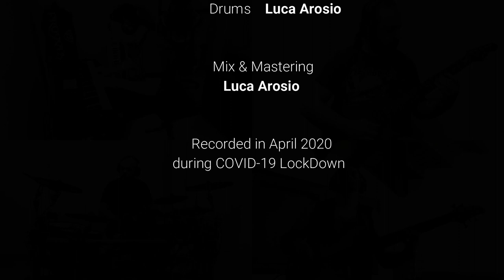PROGENY | Learning To Live (Split Screen Cover Feat. Fernando Neri)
Learning To Live, Dream Theater Split Screen Cover performed by PROGENY
featuring Fernando Neri.
Recorded in April 2020 during COVID-19 LockDown.

Lead Vocals: Fernando Neri
Electric Guitar: Marco Santaniello
Keyboards: Nicola Leonesio
Electric Bass: Stefano Forcella
Drums: Luca Arosio

Mixed and Mastered by Luca Arosio